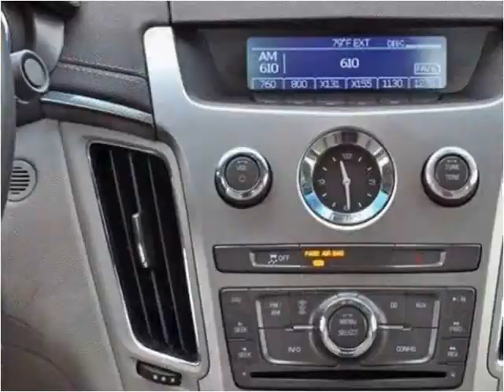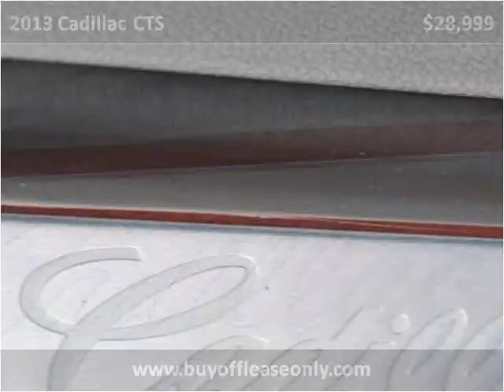2013 Cadillac CTS Used Cars Lake Worth FL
This 2013 Cadillac CTS is available from Off Lease Only.